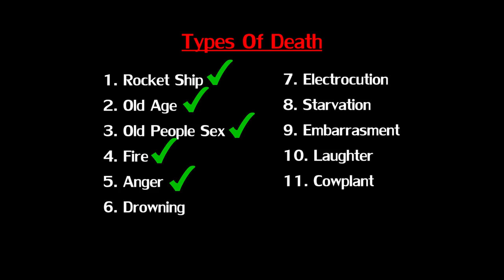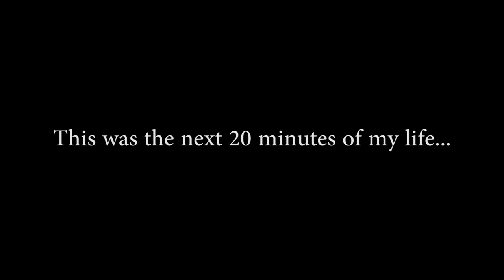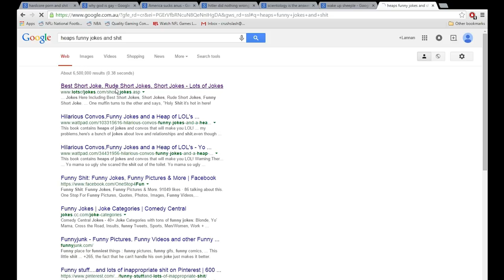Can I Kill a Sim in every way possible? Part Two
The Sims 4 is a game about torturing and murdering your Sims in as many ways as possible. Which is why i decided to set myself the challenge of killing a Sim in every single way possible.

In part one i attempt to kill a sim via

1. Drowning

2. Electrocution

3. Starvation

4. Embarrassment

5. Laughter

6. COWPLANT!!

If you enjoyed the video leaving a Like on the video is insanely awesome and helpful!